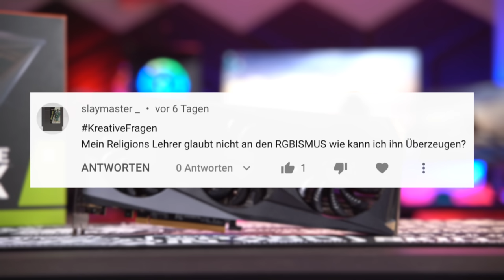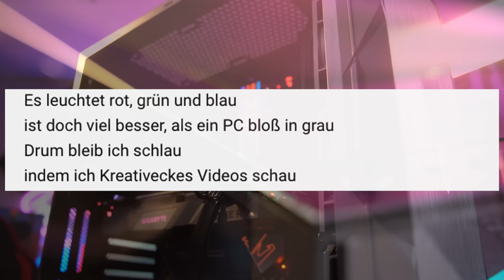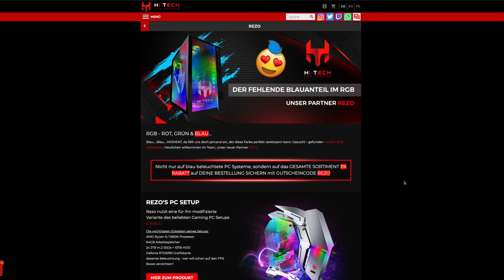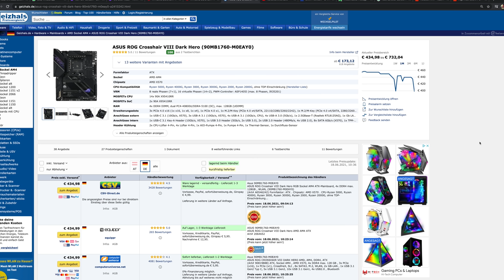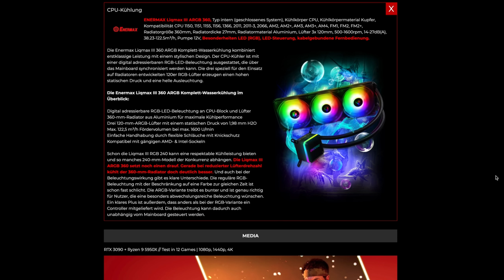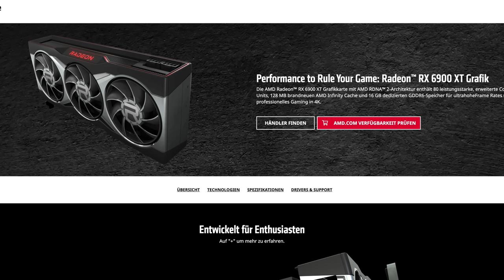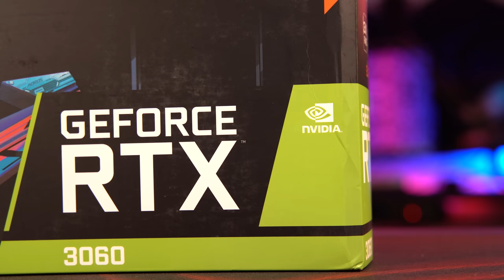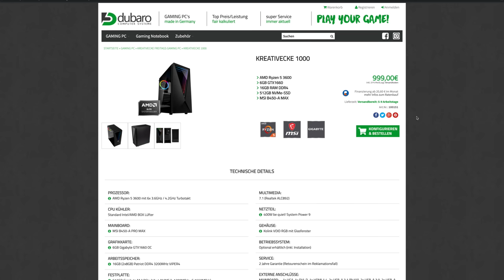DIE ZERSTÖRUNG VON REZOS GAMING PC! (Achtung!!! Clickbait!) KreativeFragen 134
Rezo hat einen neuen Gaming PC von Hi-Tech for Gamers! Ihr habt mich gefragt, ob ich mir das Teil mal ansehen kann und wisst ihr was? Genau das hab ich getan! "Zerstörung" ist das hier nicht, aber ich dachte der Titel gibt gut Klicks, kappa!

✗ DIESE Grafikkarte verlose ich aktuell
✗ Meine aktuelle Tastatur
✗ Meine aktuelle Gaming Maus
✗ Mein Mauspad
✗ Mein Gaming Headset

++ Ihr wollt mit mir quatschen oder braucht einen Teamspeak? ++

TS3 runterladen und hardwarelounge.de joinen!

++ Die HEILIGEN Produkte der RGBIBEL ++

✗ günstige RGB Lüfter
✗ günstige RGB Stripes
✗ günstige RGB Gaming Maus
✗ günstige RGB Tastatur
✗ günstiges RGB Case
✗ Premium RGB Case
✗ günstiger RGB RAM
✗ PREMIUM RGB RAM

++ Social Media ++